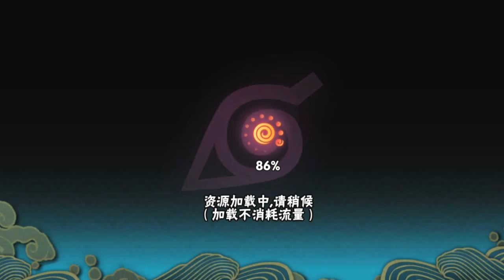Naruto Shippuden Android Gameplay ( Sasuke )